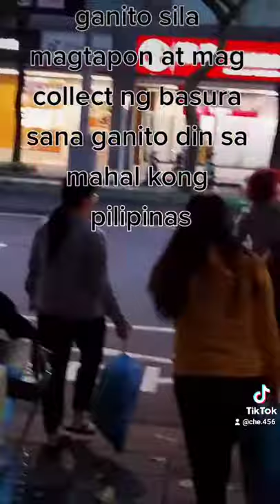Taiwan Garbage disposal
I just want to share you guys how they collect and trow their garbage in Taiwan